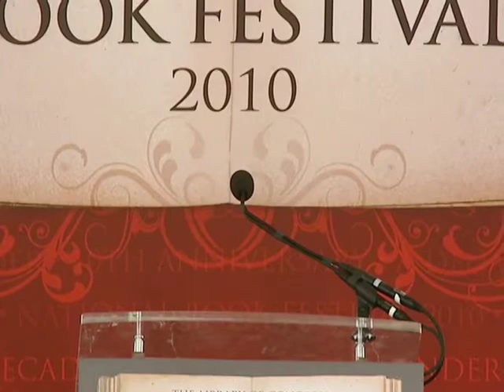Nell Irvin Painter: 2010 National Book Festival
Author and historian Nell Irvin Painter presents at the 2010 National Book Festival.

Speaker Biography: Nell Irvin Painter is the Edwards Professor of American History emerita at Princeton University, where she was director of African-American Studies from 1997 to 2000. Painter has published numerous books, articles, reviews and other essays. Her books include "Creating Black Americans" and "Southern History Across the Color Line." Painter was also chosen president of the Southern Historical Association for 2007 and president of the Organization of American Historians in 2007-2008. She has also served on numerous editorial boards and as an officer of many other professional organizations, including the American Historical Association, the American Antiquarian Society, the Association for the Study of Afro-American Life and History and the Association of Black Women Historians. The New York Times "Book Review" highly praised her current work, "The History of White People" (Norton), saying it "has much to teach everyone."